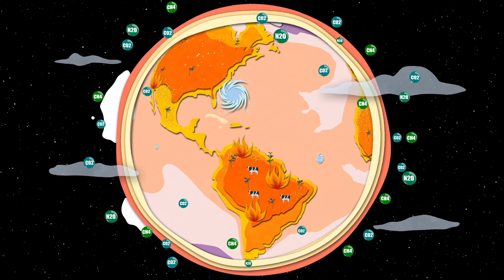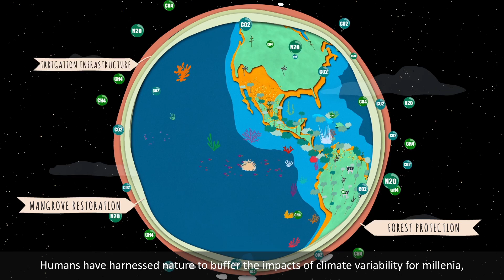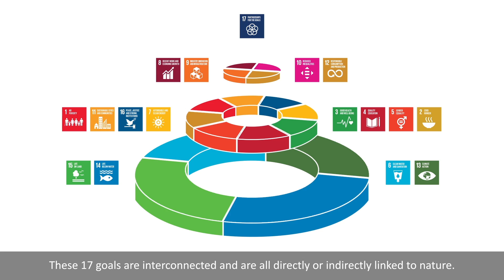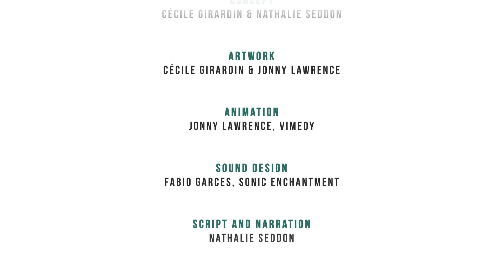What are nature-based solutions to climate change?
We hope you enjoy our new animation explaining the fundamental importance of restoring and protecting natural habitats to help us adapt to the impacts of climate change and slow further warming. This is a creative product of the Nature-based Solutions Initiative.